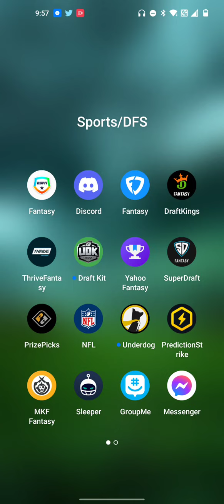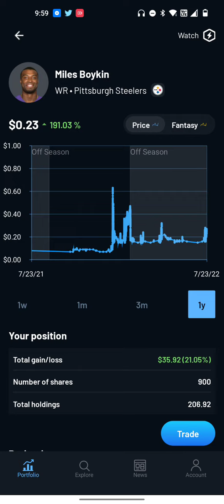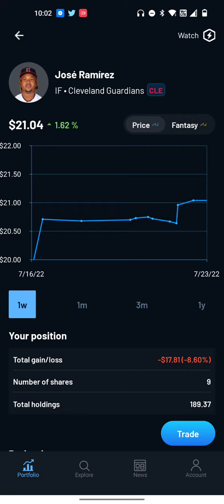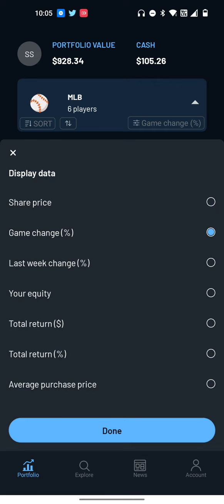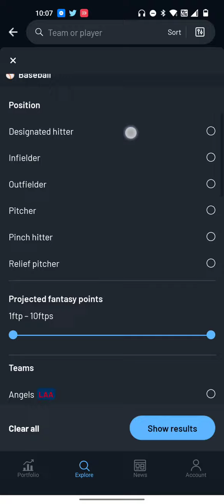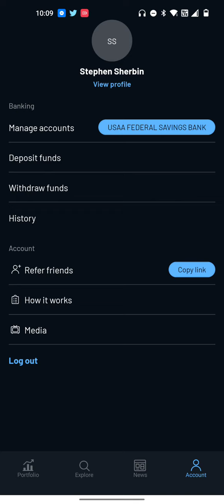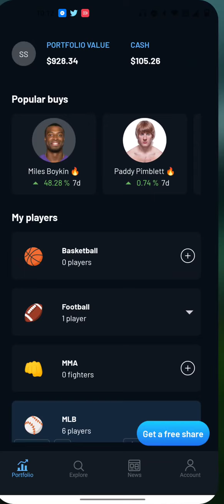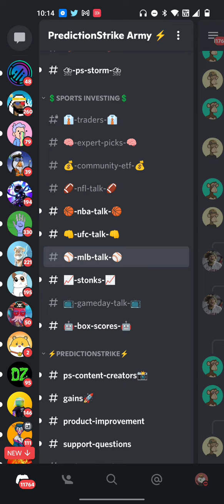What is PredictionStrike?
An introduction to PredictionStrike, the new fantasy sports stock market! A quick look at how it works and how to use the PredictionStrike app StockMarket FantasySports fantasyfootball introduction Sign up with code 'c0b00b'